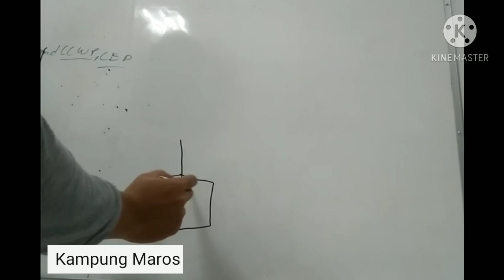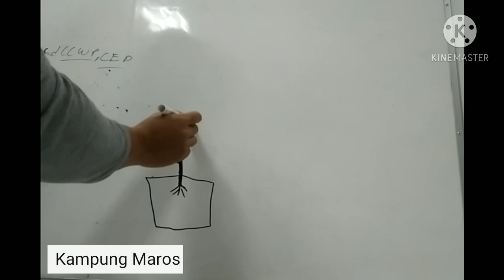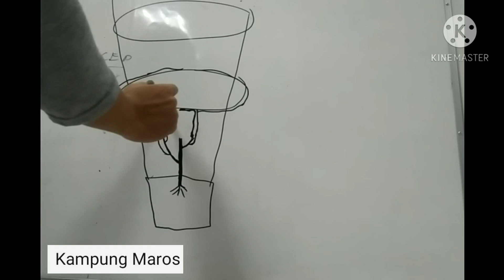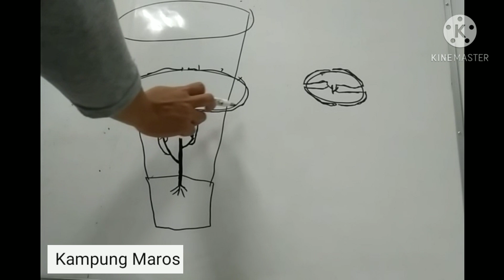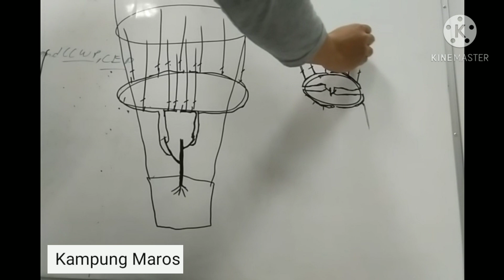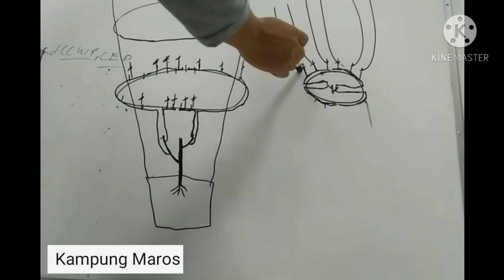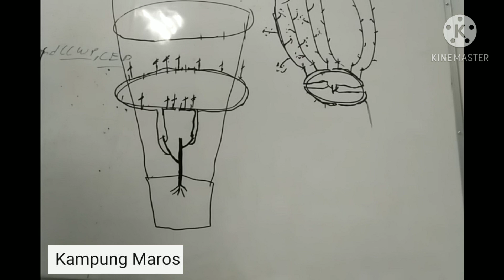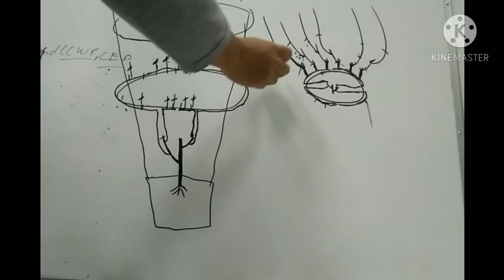tabulampot anggur pemangkasan dan pembuahan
berikut ini adalah video model tabulampot anggur cara pemangkasan dan pembuahan anggur dalam pot